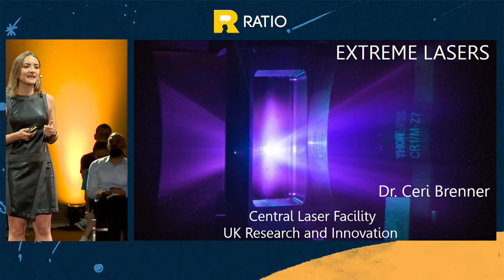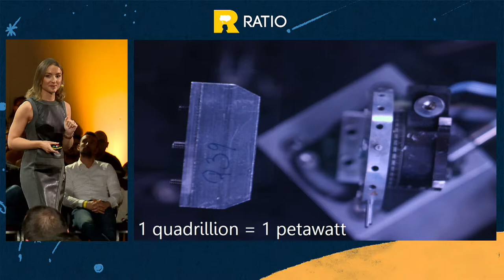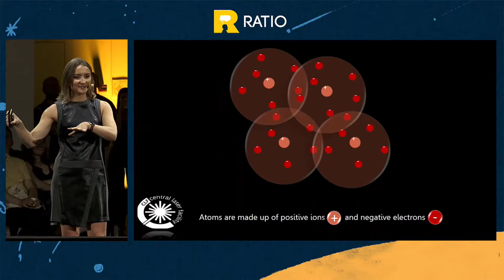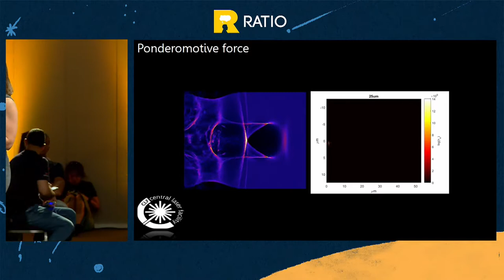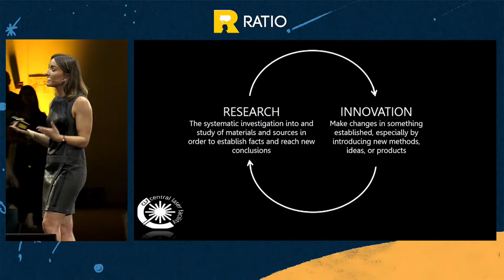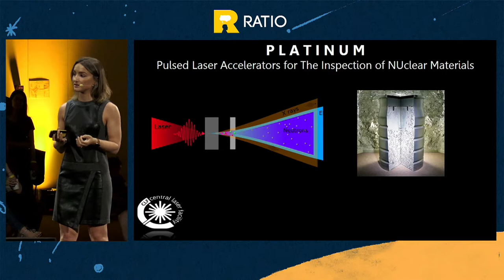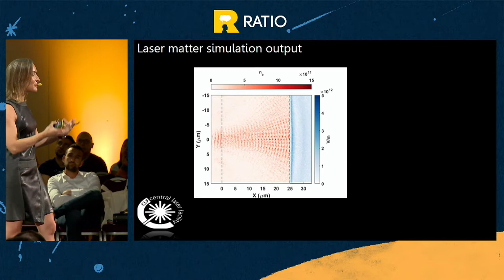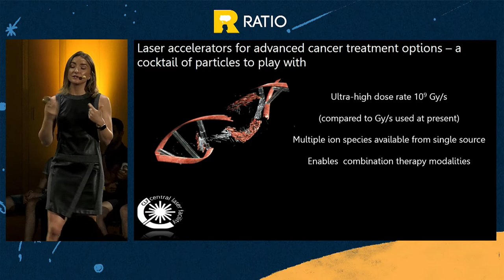Ceri Brenner: Extreme Lasers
This talk is part of the Ratio Science Forum.

The most powerful lasers in the world generate micro balls of plasma that are heated to millions of degrees in a billionth of a second. They can be used to drive super-strength, micro-sized plasma accelerators that generate bright, highly-energetic beams of x-rays and particles.

The research community is now working with industry and clinicians to develop this new technology for applications such as targeted cancer therapy and for high-resolution 3D x-ray imaging of objects such as carbon-fiber composite materials right up to 3D printed steel aerospace components and jet engine parts, and neutron inspection for mapping the contents of nuclear waste barrels.

In this talk, Dr. Brenner will introduce some of the key physics behind the concept of laser-based particle acceleration in intense laser-matter interactions, and subsequent x-ray generation.

Dr. Ceri Brenner is a senior physicist working at the Rutherford Appleton Laboratory's Central Laser Facility. She is a plasma physicist and innovator who uses the most powerful lasers in the world to study what happens when extreme bursts of light come into contact with matter and using this knowledge to develop new X-ray technology that can see through steel with micro resolution and develop innovative ways to accelerate particles for advanced particle beam cancer therapy!

The extreme physics she studies can also be applied for understanding supernova explosions in space or how we can ignite a star on earth for clean electricity generation.

Д-р Кери Бренър е старши физик в Rutherford Appleton Laboratory's Central Laser Facility. Тя е иноватор, който използва най-мощните лазери в света, за да изследва какво се случва, когато екстремни изблици светлина, каквито са лазерните импулси, влязат в контакт с материя. Наученото от наблюденията си използва за разработване на нова рентгенова технология, която може “да вижда” през стомана с микро резолюция, както и за иновативен метод за лечение на рак.

Д-р Кери Бренън ще представи физиката зад лазерното ускоряване на частици. Тя ще разкаже повече за приложението на тази технология и за ролята й в различни сфери.

Научната общност вече работи с бизнеса и лекарите за развитието на тази технология и множеството ѝ приложения - като ракова терапия, 3D изображения с висока резолюция, 3D принтиране на части за двигатели, както и инспекция на съдържанието на контейнери за ядрени отпадъци.

Тези суперлазери вече могат да изстрелват лъчи 10 пъти в секунда. Това ги прави изключително мощни и като вземем предвид и голямата им прецизност, изглежда, че широката им употреба е точно зад ъгъла.